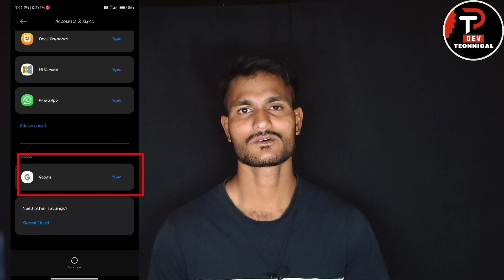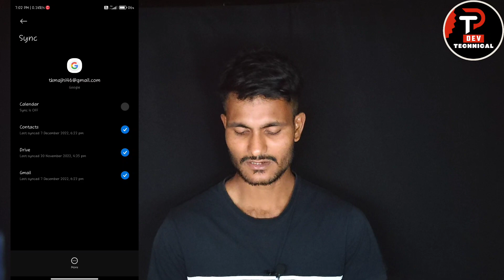Mobile Battery Solution// Phone Ka Battery Backup Kaise Bachaye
Battery backup kaise bachaye
phone ka battery kaise thik kare
battery problem
mobile battery problem
mobile battery solution
phone battery kaise bachaye
battery backup nehi de raha hai
phone ka battery nehi hai
mobile battery kaise thik kare

iss vdo me apko mobile battery kaise bachaye yani jyada back kaise dega ye bataya hun.
vdo pura dekhna taki sari jankari le sake

Dhanyawad ♥️♥️♥️